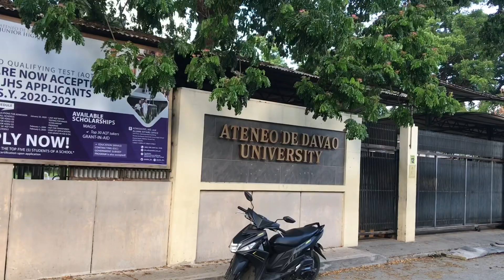Afternoon Walk May Nadaanan Kaming Malaking Mansion | Sherylbeldeniza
Afternoon Walk and passing by The Big Mansion.